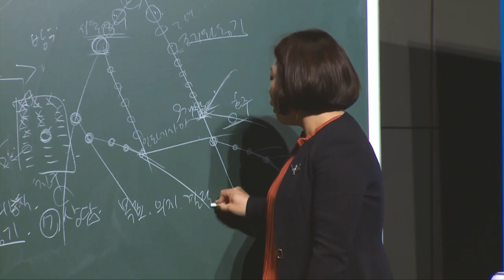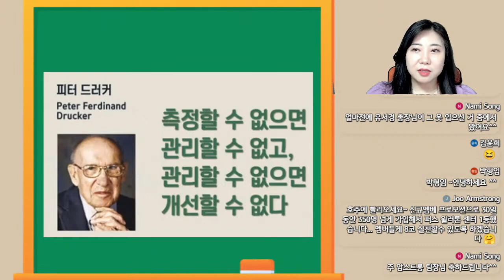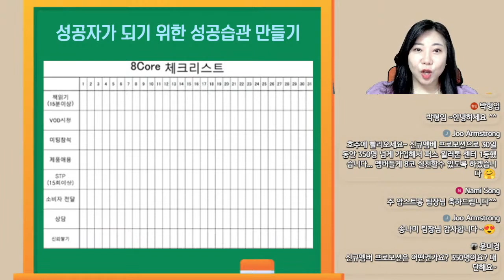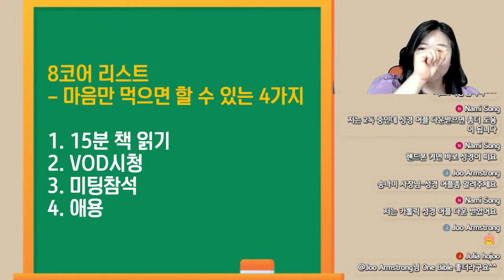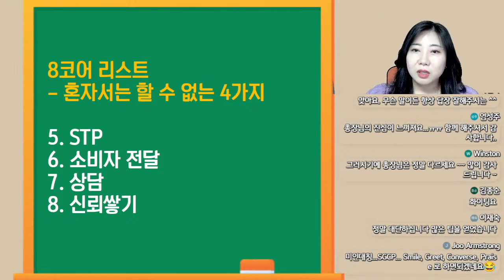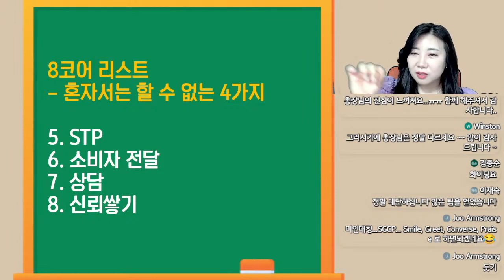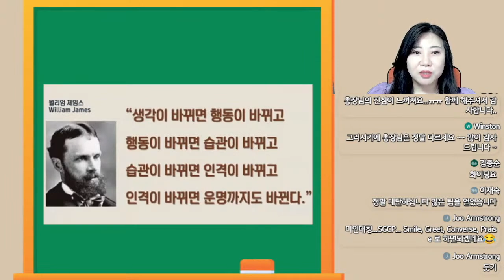긍정의 원더우먼 | 김은혜 | 8코어 리스트 2부 - 5.사업설명(Show The Plan) 6.소비자 전달 7.상담 8.신뢰쌓기